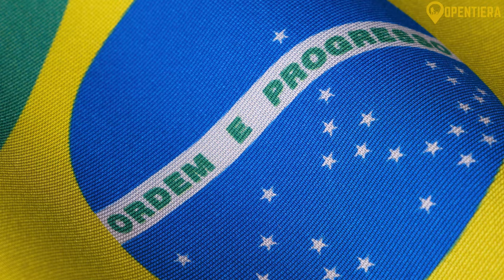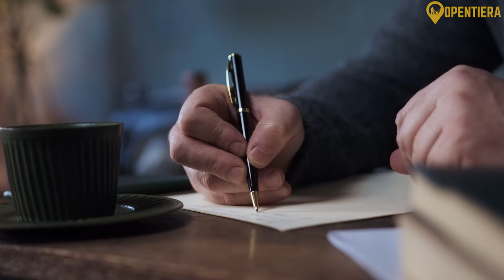This Is BRAZIL : (History, Geography & People)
Brazil Documentary: History, Geography & People

Explore the Fascinating History, Geography, and People of Brazil! Dive into this captivating video that showcases the rich cultural heritage, diverse landscapes, and vibrant communities that make Brazil a unique and mesmerizing country. Join us as we uncover the captivating stories, traditions, and landmarks that define Brazil's identity.